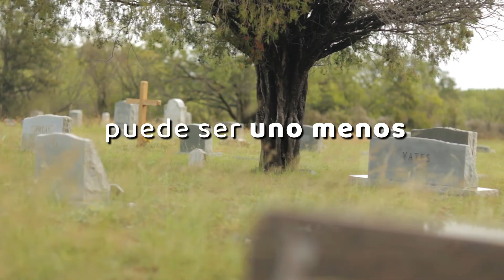Un contagio MÁS puede ser uno MENOS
Que más quisiéramos que volver a cantar, bailar, ir de fiesta, salir de vacaciones, abrazar, besar; pero si lo hacemos ahora podemos perder lo que más amamos.

🗣️¡No bajemos la guardia contra el Covid! Un contagio más puede ser uno menos. UnidosSomosGrandeza 🙌